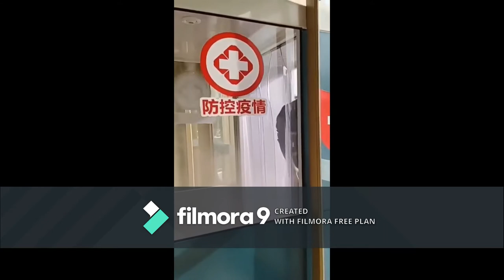JD-8816 Smart Automatic Disinfection Channel With Thermometer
Fine the ASTHA JD-8816 Automatic Intelligent Temperature Measurement and Mobile Disinfection Channel or Tunnel with Hand Sanitizer Device importer, Retailer & Wholesaler in Dhaka, Bangladesh.

BME Bangladesh, বি এম ই বাংলাদেশ
10, Taher Tower, Suite # 320 ~ 321,(2nd Floor),

167, Eden Building (1st Floor), Toyenbee Rd,
Motijheel Circular Road, Dhaka 1000, Bangladesh.